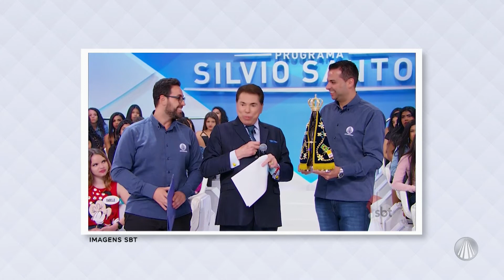Rede Aparecida de Comunicação presta homenagem ao SBT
Em comemoração dos 38 anos do Sistema Brasileiro de Comunicação, o SBT, a Rede Aparecida através dos seus diretores Pe. William Betonio e Ir. Alan Zuccherato levaram até os estúdios da emissora uma imagem de Nossa Senhora Aparecida para o apresentador Silvio Santos. Confira!

REDE APARECIDA
A TV de Nossa Senhora